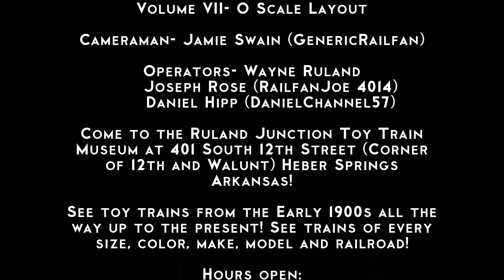Ruland Junction Toy Train Museum- O Scale Layout, Heber Springs AR- Volume VII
I've had this video in reserve for a while waiting for a good time to upload it, so here is Ruland Junction Volume VII! This edition of documenting the Ruland Junction Toy Train Museum shows more of the upstairs O Scale layout, with lots of new shots, new areas and buildings and (best of all) new locomotives and trains roaming the layout! This video was a few months in the making, so there is a lot of diversity in the trains and motive power running! As always, I highly recommend going to this museum, as there is always new stuff in the works! Big thanks to Joseph (RailfanJoe), Daniel (DanielChannel57) and of course Wayne for helping me with this volume!
Hours for the museum:
Friday 9:00 a.m. - 5:00 p.m.
Saturday 9:00 a.m. - 5:00 p.m.
Sunday 1:00 P.M. - 5:00 p.m.
Admission:
$2.50 for kids
$5.00 for adults
Kids under 3 get in free!